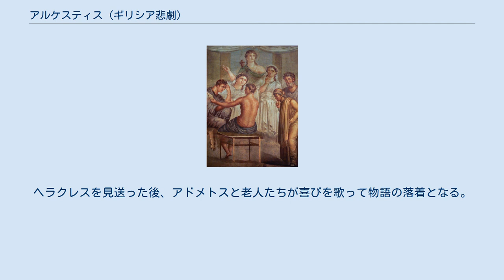アルケスティス (ギリシア悲劇)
アルケスティスとアドメトス。
45年～79年ごろに製作されたものとみられる古代ローマのフレスコ画。
 『アルケスティス』（アルケーススティス、希: Ἄλκηστις, Alkēstis）は、エウリピデスによるギリシア悲劇。
 死期が迫ったテッタリア地方ペライの王アドメートスが、アポローンの好意によって身代わりを出せば命が助かることとなり、最終的に妃のアルケースティスが身代わりとなって死ぬが、ヘーラクレースが彼女を救い出すという神話を題材とする。
 紀元前438年のディオニューシア祭で の三部作に続くサテュロス劇の代わりに上演され、二等賞を得た。
 エウリピデスの現存する作品の中では最も古いものと目されるが、それでも作家が50歳に近いころのものであるから、全体としては中期の後半あたりに属すると言える。
 アポロンとタナトスによる懸け合いで、下界に追放されたアポロンを助けたアドメトスが、報徳として身代わりを立てることで早世を免れる機会を得て、その身代わりとなったアルケスティスの命をついにタナトスが受け取りにきた、というこれまでの経緯が説明される。
 老人たちによる嘆きの後、死を目前にしたアルケスティスが床からアドメトスに最後の別れを告げる。
アドメトスの励ましも空しく、アルテスティスは事後のことを頼んで息を引き取る。
そこへトラキアのディオメデスのもとへ向かう途中のヘラクレスが訪れる。
アドメトスは友人歓待の伝統に従い、アルケスティスの死を隠してヘラクレスを厚くもてなす。
一方でアドメトスはアルケスティスの悔み事を言いに来たペレスと口論になる。
アドメトスは老いて行く先少ない身でありながら実の息子のために命を惜しんだ両親を責める。
対してペレスは今日まで育てた恩と豊かな財産を残してやった上に、さらに命までよこせとは暴慢だと責め立てる。
 その頃、ヘラクレスは召使いからアドメトスが隠していたこと、アルケスティスが亡くなったことを知る。
アドメトスの友情に感激したヘラクレスはアルケスティスを取り戻すため急ぎ冥府へ向かう。
 アルケスティスの葬儀が終わり、その帰り道、アドメトスは老人たちに妻を失った深い悲しみを語る。
そこへヘラクレスが現れ、アドメトスに被衣をした女を預けるから引き取るように言う。
アドメトスはヘラクレスの好意に礼を言いつつ、アルケスティスへの思いから引き取りを拒む。
そこでヘラクレスはアドメトスに女の手を取らせ、被衣を取って顔を見せ、彼女こそ自分が冥府から連れ戻してきたアルケスティスであることを示す。
最後に、アルケスティスがこれから三日間は声を発してはならないことを告げると、ヘラクレスはトラキアへと旅立っていく。
ヘラクレスを見送った後、アドメトスと老人たちが喜びを歌って物語の落着となる。